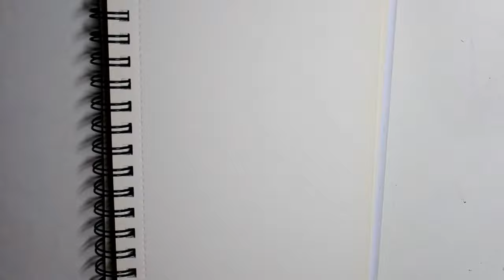Hollow Night x Cuphead (Speed drawing)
Je dessine l'hydride d'Hollow Night et de Cuphead 😁
(En vrai, je ne sais pas comment ce personnage s'appelle je pense que c'est une fanfiction 😅.)
(Si vous le savez, dites le moi dans les commentaires !!!)
Mes dessins sont issues de références sur Pinterest.